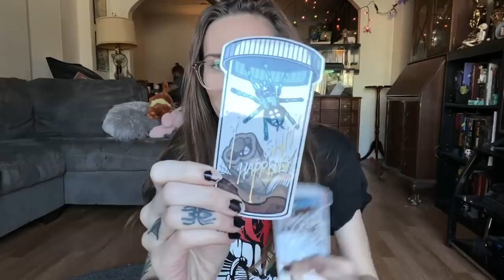visiting tarantulas at the pet store +pufferfish tank update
In this video we go check out what tarantulas the pet store has available right now, browse the fish and plants plus meet up with Jeremy to collect my new addition

Some recommended vendors:
Micro Wilderness
Mostly Reptiles
Tom Patterson